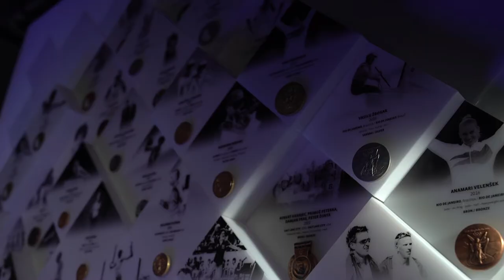Ambasadorji jeklenih poligonov: Aleksej Nikolić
Aleksej Nikolić izhaja iz košarkarske družine, zato je že kot petletnik (rojen 1995) stopil na košarkarski parket in bil v mladosti član KD Postojna in KK Zlatorog Laško. Kot 16-letnik je odšel v tujino in zaigral za sarajevski OKK Spars, beograjski KK Partizan, nemški Brose Basket ter italijanski Treviso. Bil je član slovenske reprezentance na 40. evropskem prvenstvu v košarki v Carigradu 2017, ki je za Slovenijo osvojila naslov evropskega prvaka, in član slovenske reprezentance, ki si je na premiernem nastopu na olimpijskih igrah v Tokiu priigrala polfinale.
Aleksej Nikolić je ambasador jeklenega poligona za vadbo na prostem v Postojni, skupaj s košarkarskim kolegom Maticem Rebcem. V sproščenem pogovoru s Petro Majdič, ambasadorko jeklene volje Skupine SIJ, razkriva, kaj je bistvo, da vztrajaš med igro, ko ne gre vse po načrtih.